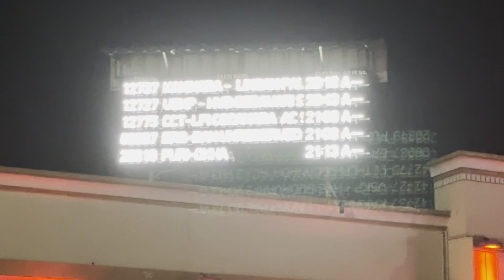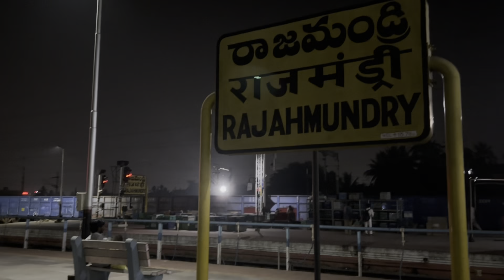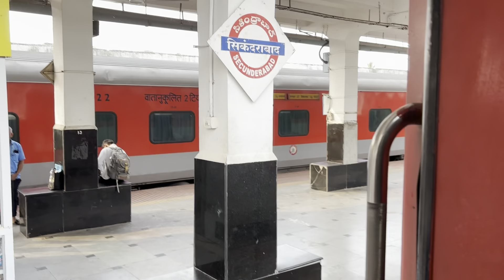🚂RAJAHMUNDRY TO HYDERABAD| COCANADA SF EXPRESS